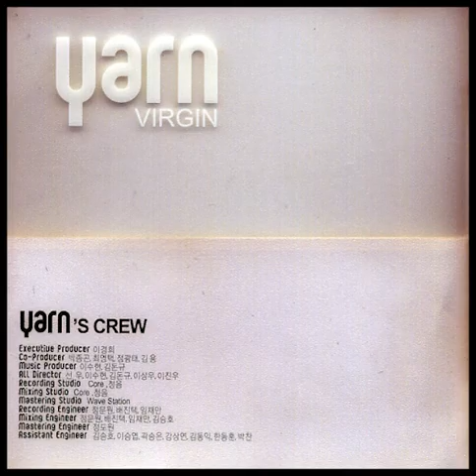한국락발라드 명곡 커버 모음집 Vol1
00:00:00 얀(Yarn) - After
00:04:33 야다 - 사랑이 슬픔에게
00:09:36 야다 - 이미 슬픈 사랑
00:13:39 차진영 - 애니아
00:18:16 서준서 - 나만의 그대모습
00:22:40 야다 - 진혼
00:26:36 K2(김성면) - 그녀의 연인에게
00:31:18 플라워 - 눈물
00:36:09 김경호 - 이수
00:40:38 블랙홀 - 깊은 밤의 서정곡
00:45:05 플라워 - Endless
00:49:13 박상민 - 애원
00:53:14 이덕진 - Forever